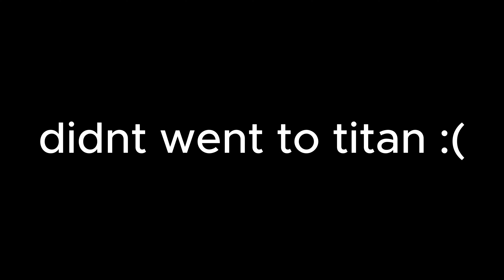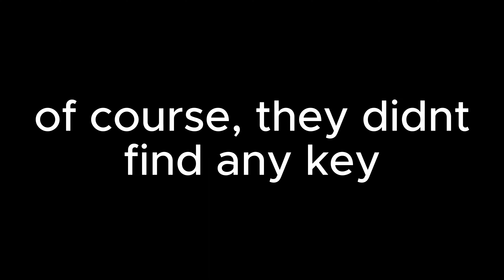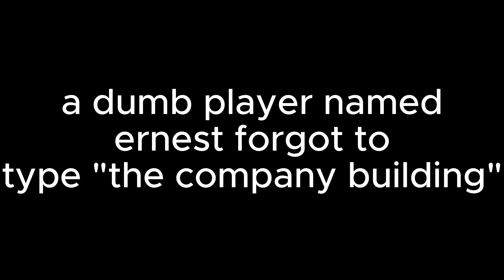WE PLAYED LETHAL COMPANY FOR THE "FIRST" TIME!